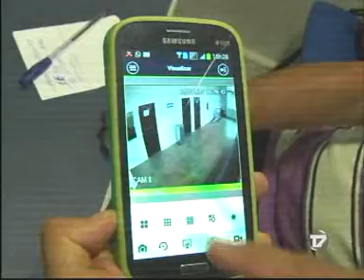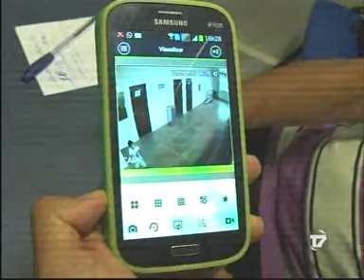FOCALIZANDO 14 05 2015